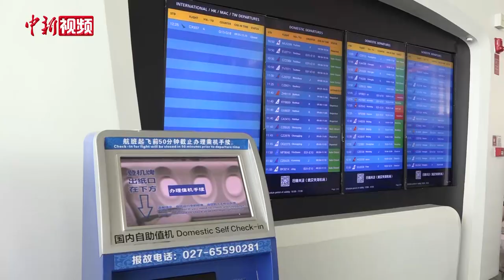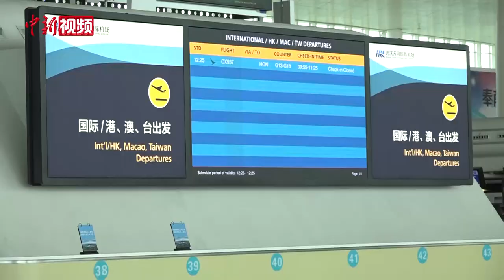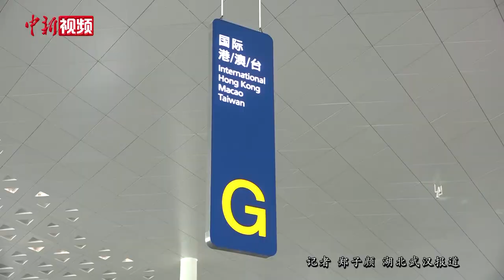香港直飞武汉客运航线恢复运营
时隔889天，香港直飞武汉客运航班7月1日正式复航。当日，国泰航空重启香港至武汉的客运航班服务。至此，武汉与香港两地间航班恢复双向载客运营，这也是目前中部地区唯一一条往返香港的直飞客运航线。
受疫情影响，国泰航空自2020年1月24日暂停香港往来武汉的航班。去年以来，武汉先后恢复至香港货运、客运航班。此前，香港飞往武汉的航班仅提供载货服务。